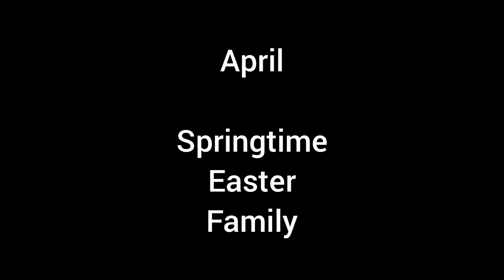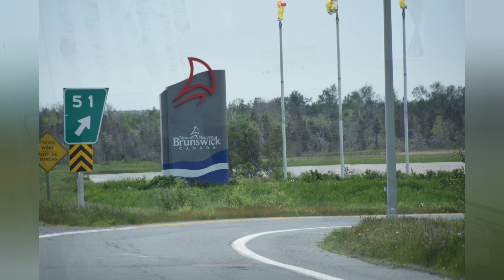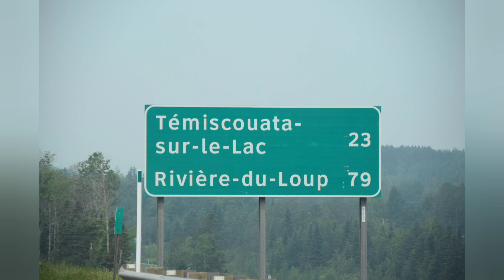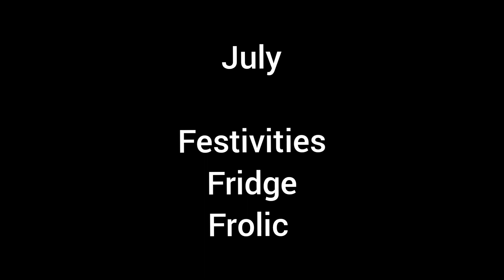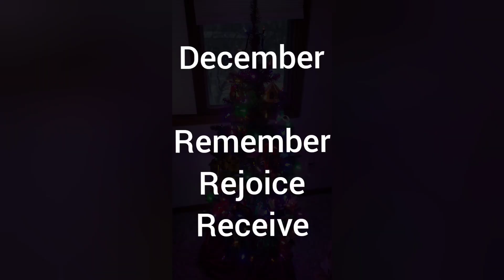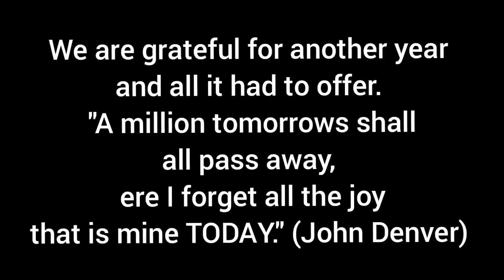2023 Retrospective Video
This year's edition is a bit longer than usual, with the whole PEI trip in there. God has been faithful through the good times and the not so good times. We are grateful for each other and for all the Tribe that make us who we are.